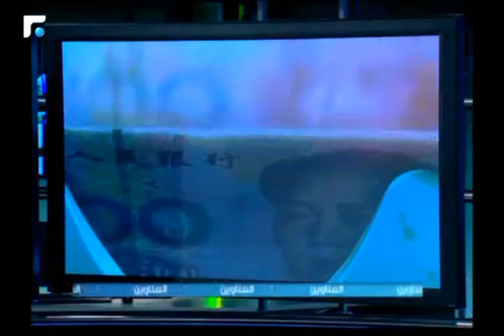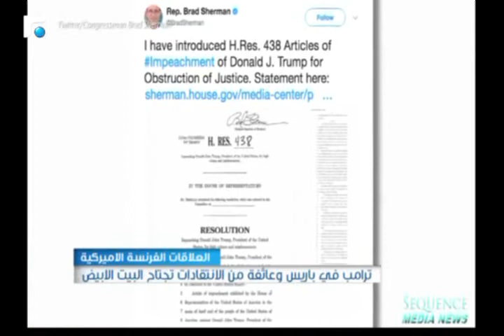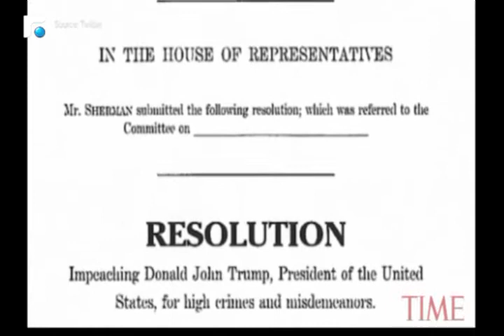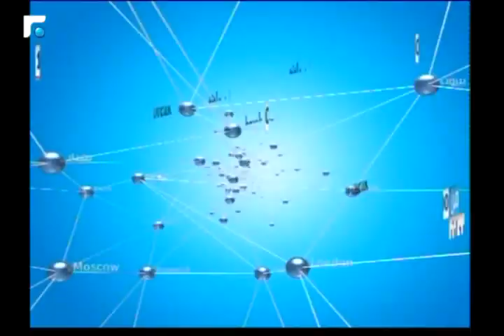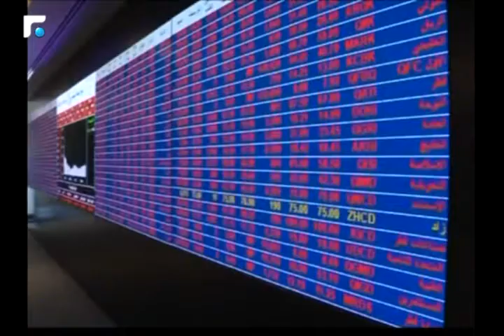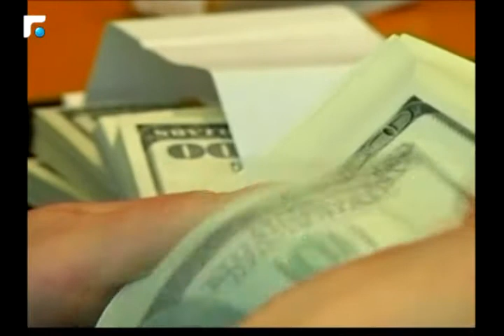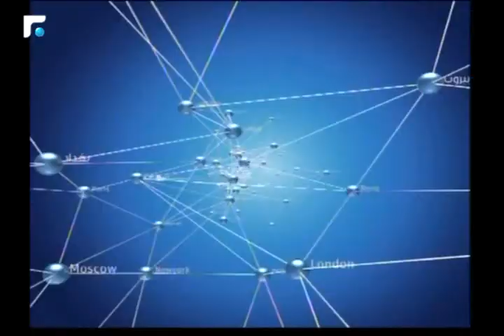نشرة اخبار الثالثة - من الميدان 13/07/2017